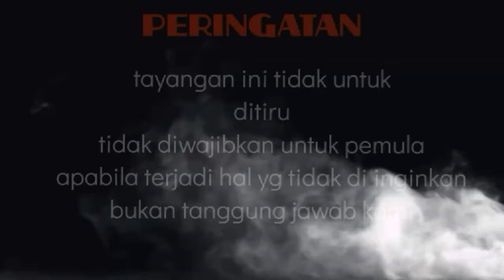SEDIH peliharaan ULAR di kandang sudah sedikit //ularpeliharaan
musim yg sangat x-tream ini sekarang peliharaan mulai menipis tinggal beberapa ekor salah satunya sanca jumbo